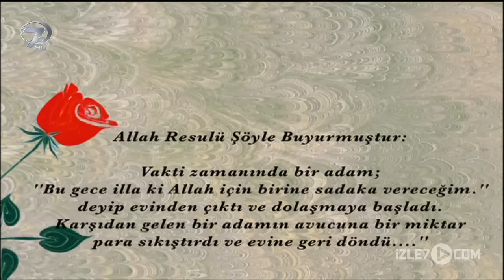Sadaka - Kanal 7 TV Filmi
Hazreti Muhammed’in bir hadisinde aktardığı kıssadan yola çıkılarak senaryolaştırılan ve sadaka vermenin önemini anlatan bir film... “Sadaka"

Köyün zenginlerinden olan İshak, bir gün kazandığı tüm paraları önüne döker ve ailesine paraların sadakasını her gün karşısına çıkan ilk kişiye ne olursa olsun vereceğini söyler. Başkaları aç iken tok kalamayacağını belirten adam ertesi sabah bir miktar para alıp şehre çıkar ve karşısına çıkan ilk kişiye sadaka verir. Ertesi gün öğrenir ki, sadaka verdiği kişi hırsızdır. Ailesi ve çevresi onu kınarlar. Vardır bunda da bir hayır der ve çevresinin eleştirilerine aldırmaz. Ertesi gün, yine karşısına çıkan ilk kişiye verir sadakasını. Sonra öğrenir ki sadaka verdiği kişi hayat kadınıdır. Çevresindekiler onunla dalga geçer ama o ‘bu sefer de vardır bunda da bir hayır’ der. Ve üçüncü gün yine sokağa çıkar, karşısına çıkan ilk kişiye sadakasını verir. Sonra öğrenir ki sadaka verdiği kişi zengin biridir. Herkes gülüşür, alay eder ama o ‘vardır bunda bir hayır’ der.

Sadakasını Allah için verdiğini belirten İshak; Allah’a karşıma muhtaç kişileri çıkar diye dua ettim, belli ki sadaka verdiklerim muhtaç kişilermiş. Ve sonrasında hırsız, aldığı sadakadan etkilenerek hayatına yeni bir yol çizer. Hayat kadını ise kendisini insan yerine koyup sadaka verildiği için duygulanır, o günden sonra hayatına çeki düzen vermeye karar verir. Zengin adam da kendisine sadaka verilince, şimdiye kadar sadaka vermediğini hatırlar ve fakirlere sadaka dağıtmaya başlar.

Yapımcı: Osman Sönmez, Ahmet Sönmez
Yönetmen: Uğur Akça
Senaryo: Mehmet Uyar
Oyuncular: Oktay Dener, Nalan Başaran, Alparslan Ekmekyapar, Emine Sarıkaya, Serdar Kulmaç, Bünyamin Özdemir, Mustafa Karan, Barbaros Levent Seçkin, Enver Akbaş
Genel Koordinatör: Nihat Sönmez
Uygulayıcı Yapımcı: Recep Bayburt
Görüntü Yönetmeni: Emre Yılmaz
Ses-kayıt ve miksaj: İhsan Küpçü
Işık Şefi: Serkan Yılmaz
Sanat Yönetmeni: Onur Özbay
Kurgu: Mehmet Atan